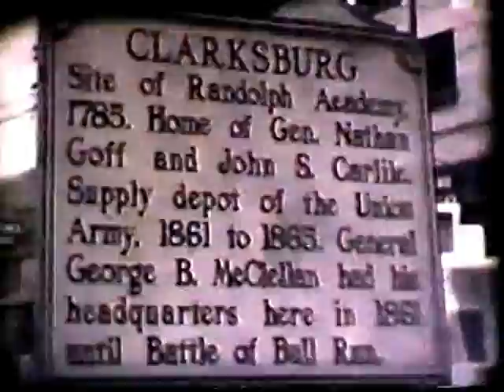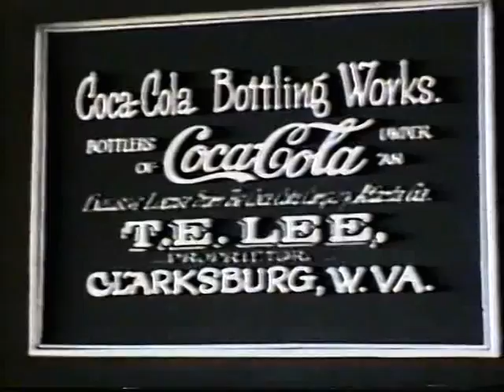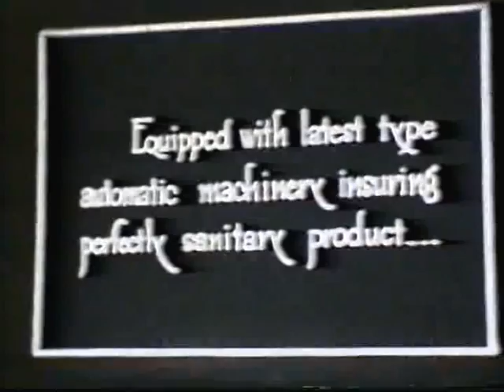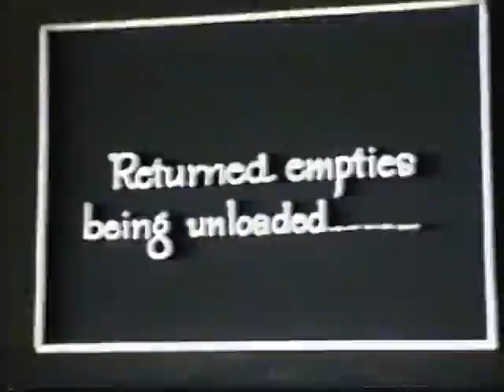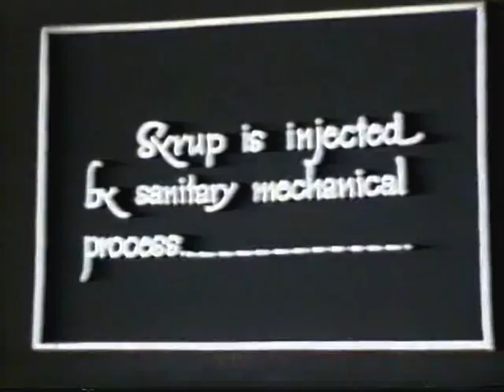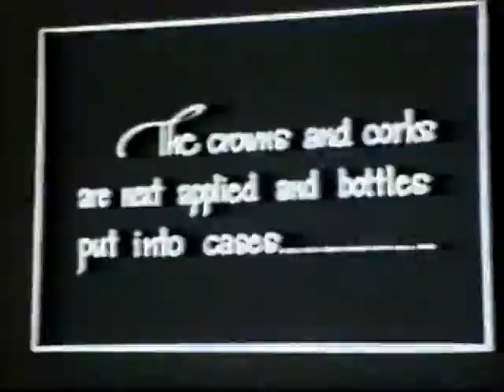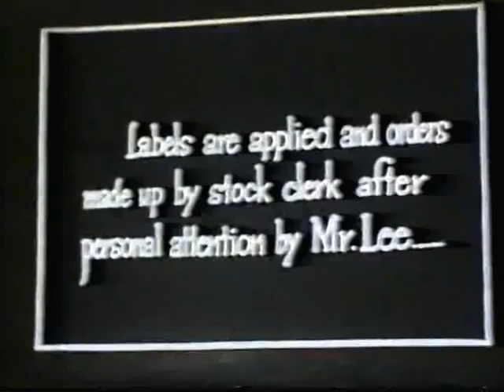Clarksburg, WV - 1940's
16mm film of Clarksburg, WV in the 1940's.   Additional footage of Benedum Airport's (CKB) first Capital Airlines Commercial flight.  Mrs. Ruth Frances Maxwell Johnson, the wife of the United States Secretary of Defense at the time, Louis A. Johnson, christens the plane.  Additional footage of Mr. Lee's Coca-Cola Bottling plant in Clarksburg from the 1920's through the 1980's.  Film converted to digital video by television and radio announcer John Peters of Clarksburg.